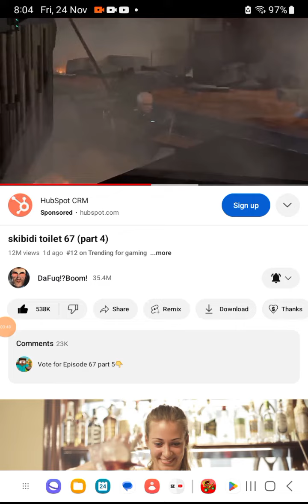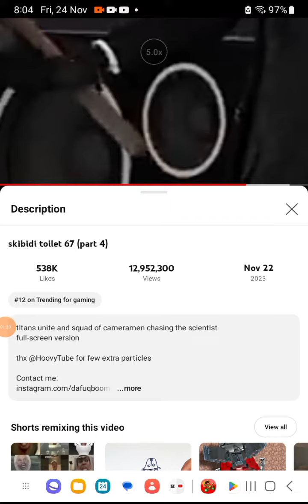new scientist? crazy episode?all large speakermen gone? Reacting to skibidi toilet 67 (part 4)pt II